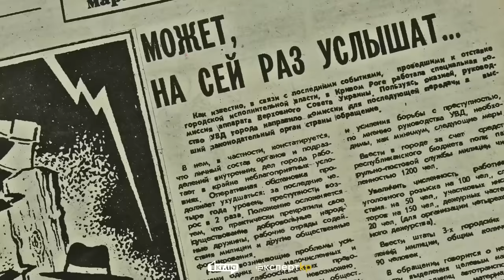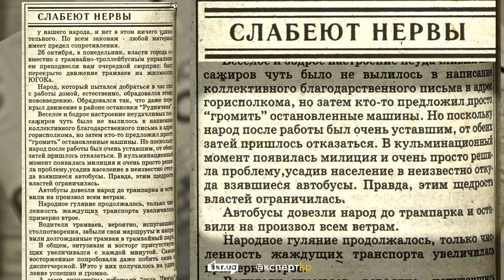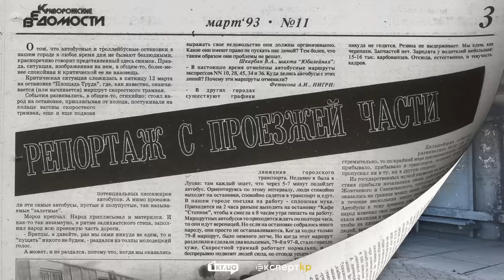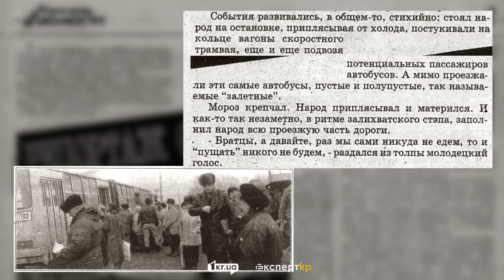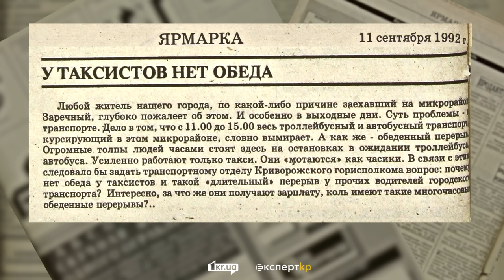Транспортні бунти у Кривому Розі в 1990-х | 1kr.ua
Як мінімум два стихійні транспортні бунти або страйки — на Площі Праці та на Трампарку — відбулися в Кривому Розі в 1993 році. Ви знали про це?

Однією з причин відставки міськвиконкому в 1992 році, про яку ми розповідали в попередній “Історії з 90-х”, була незадовільна робота міського громадського транспорту. Та з новим керівництвом міста ситуація не те що не поліпшилася – вона ще й загострилася.